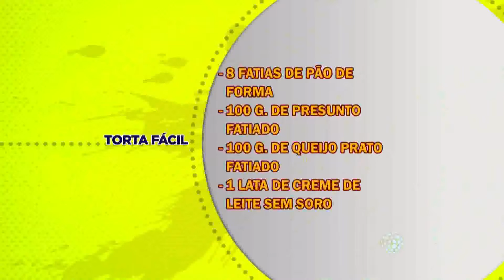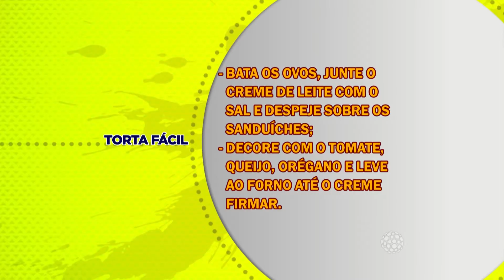TORTA FÁCIL 23,11,15 BL 02